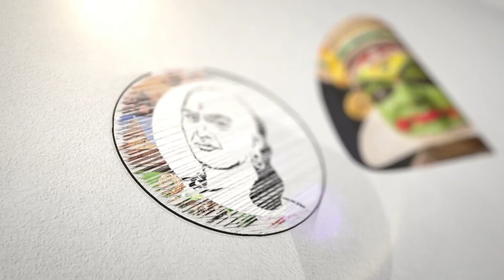800 கோடியால் வந்த சிக்கல் | Tina Ambani | Anil Ambani | ED | Chanakyaa News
சாணக்யா!